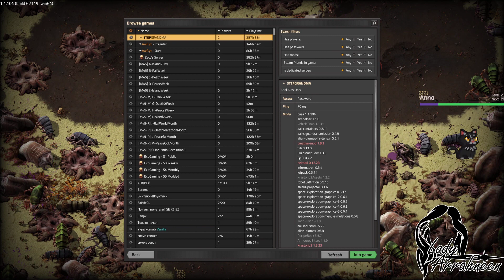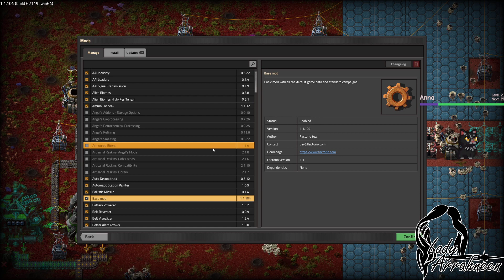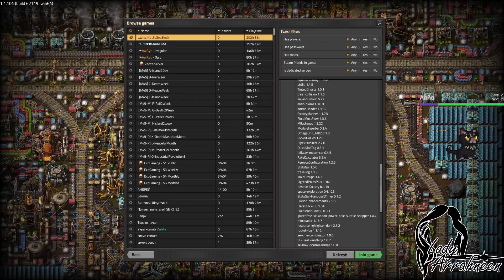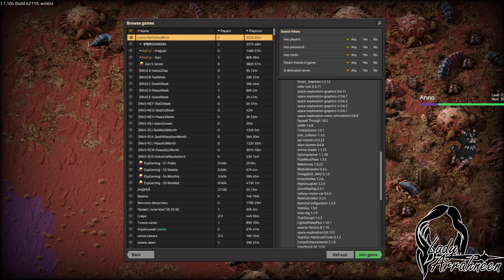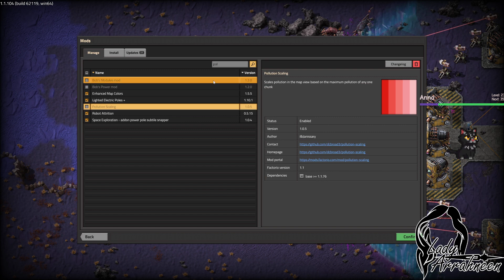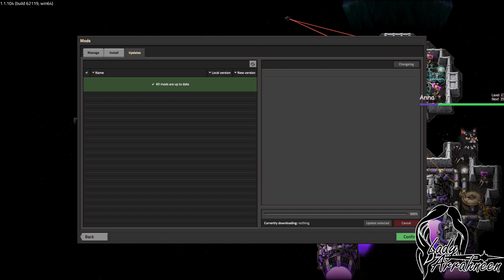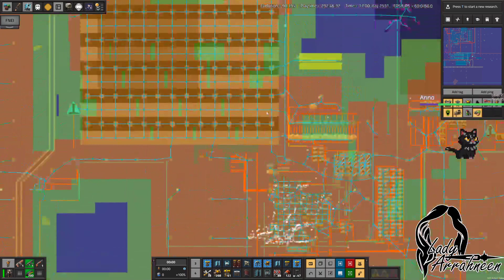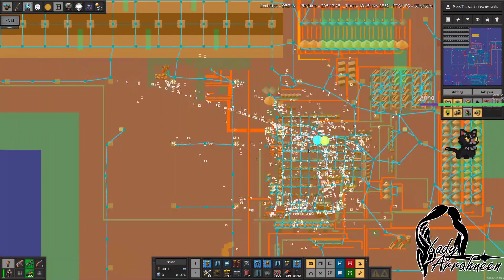Factorio | Space Exploration | Multiplayer | Ep. 42 | Are we there yet?